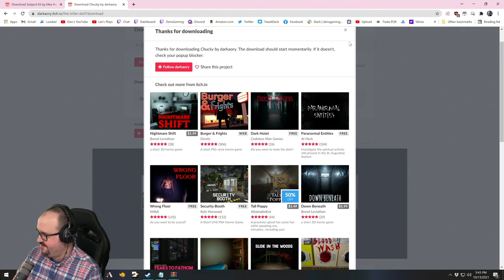Let's Play Chucky - Horror Month 2021